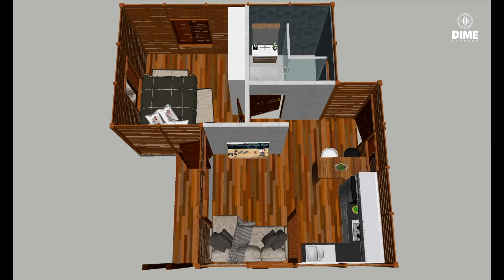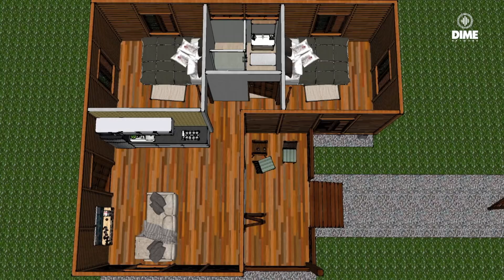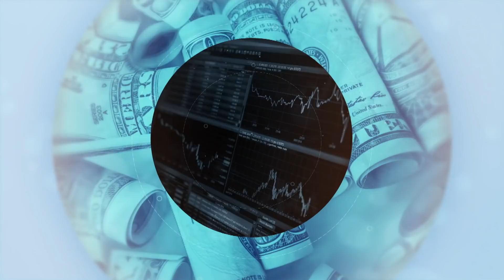TACO OSO, EEN HUIS BINNEN TIEN DAGEN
Surinaams hout en Surinaams vakmanschap. Taco Oso maakt van beide gebruik om houten huizen van Walaba op te zetten.